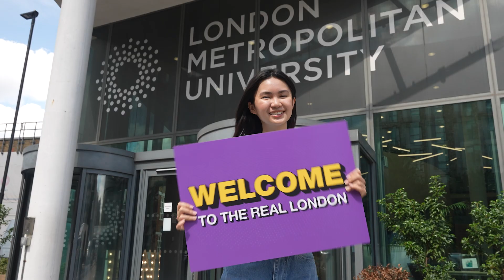Welcome to the Real London